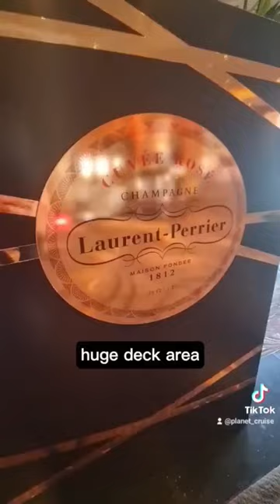What a luxury ocean liner looks like